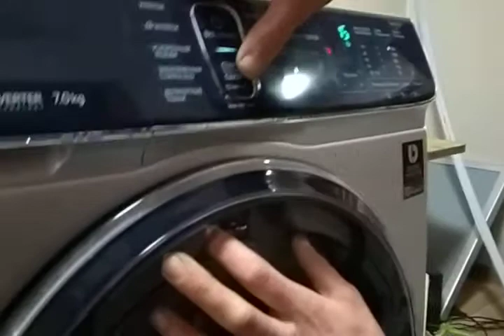SAMSUNG ECO bubble WW70K62E69SDLD люк дополнительной загрузки.